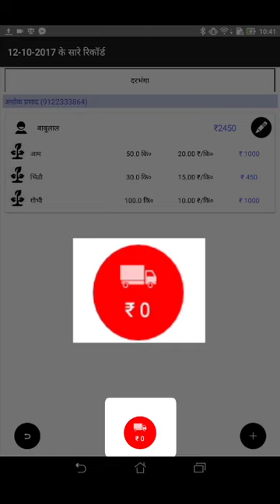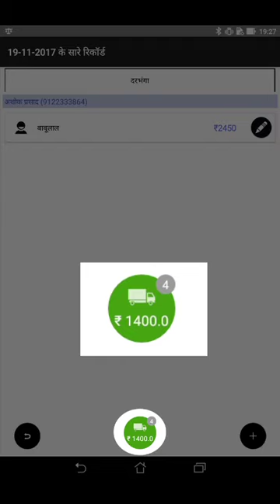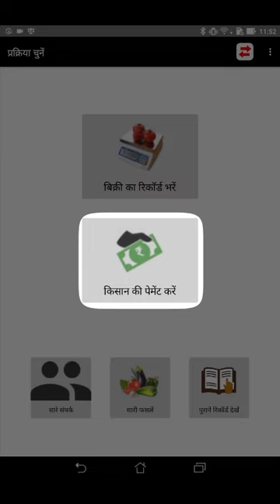Loop App - How to Add Transportation